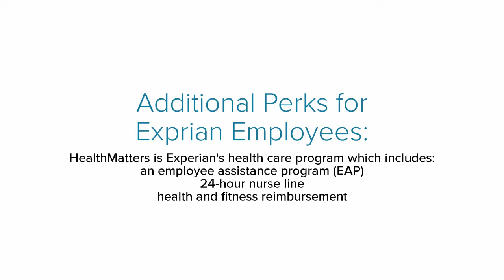Experian Employee Benefits | YBR Your Benefits Resource | Guide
to View or access the FREE GUIDE on how & where to go to manage (login / register / enroll) your Experian Employee Benefits Account. Company Benefits Center Phone Number & Benefit Guide will also be provided.

The above video is a short summary of what employee benefits may be available.

Manage Your Experian YBR Account | Your Employee Benefits Resources